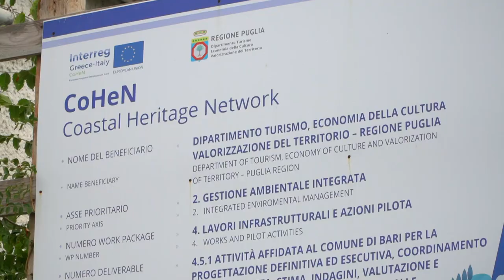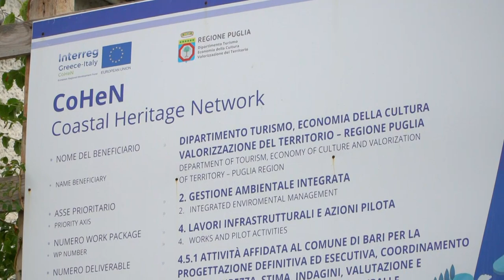Bari, proseguono i lavori di riqualificazione del Faro di Punta San Cataldo